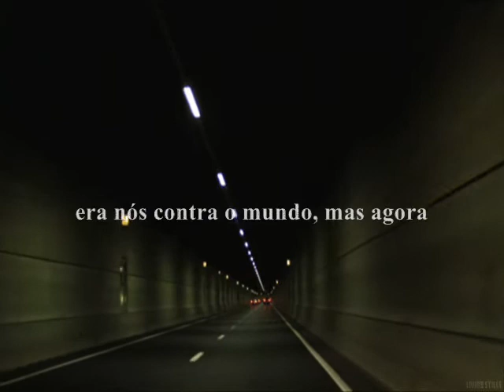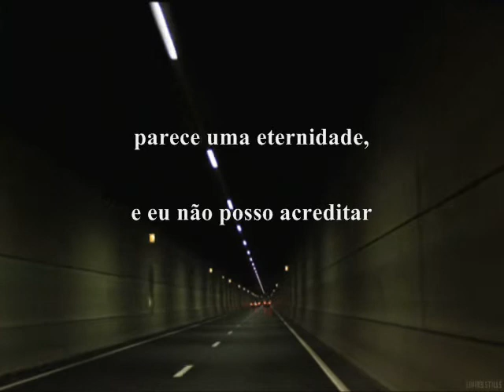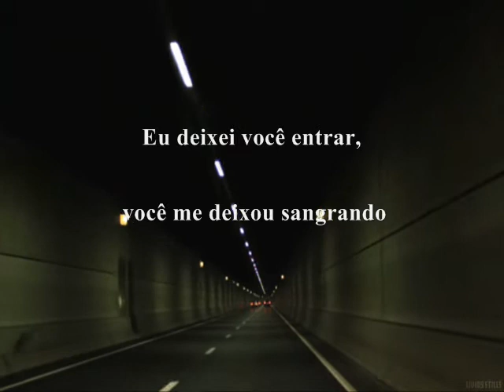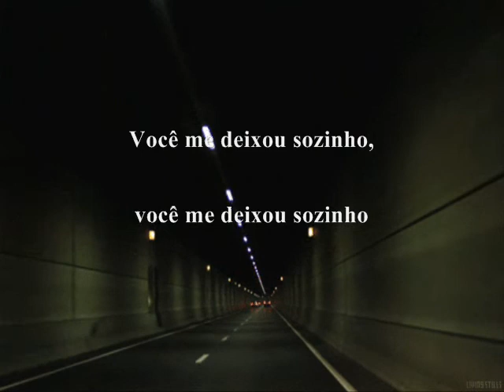Alone - I Prevail LEGENDADO / PT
Instar: @tatiellefr